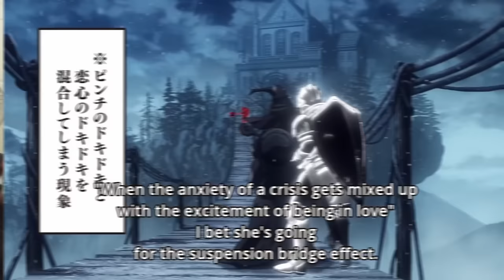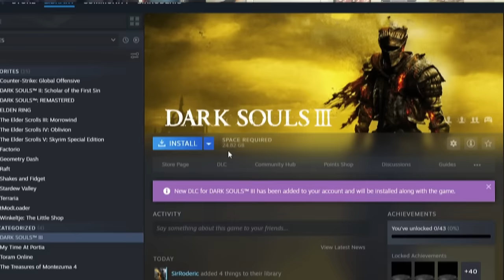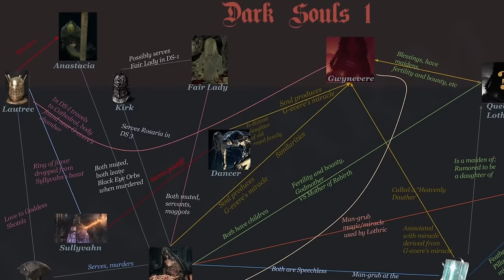Why are SOULS Games THE BEST?!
Why are Souls Games the BEST? Why is there so much hype surrounding Shadow of The Erdtree, the new DLC that will be releasing for Elden Ring in June? Why does it seem that every game that FromSoftware releases is either a game of the year nominee or winner? In this video, I want to go over some of the reasons why I believe that Soulsborne games are the BEST genre in the current gaming industry.

0:00 Introduction
0:28 My Soulsborne Experience
1:46 It's Challenging
2:50 Failure is OK
3:38 Patience is Key
4:48 The Bosses
5:40 It's Addicting
6:48 The Aesthetic
7:29 The Weapons
8:09 The Gameplay is the Focus
9:15 The Community
10:03 Conclusion